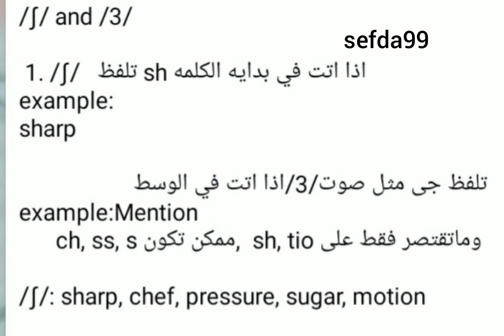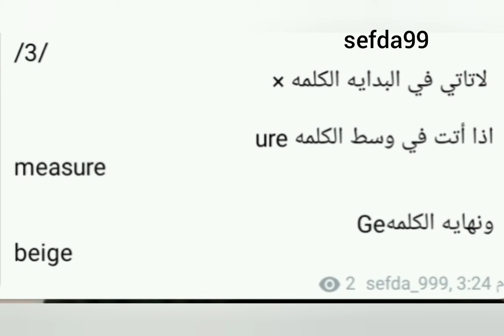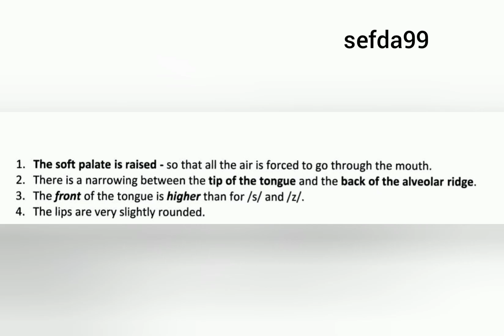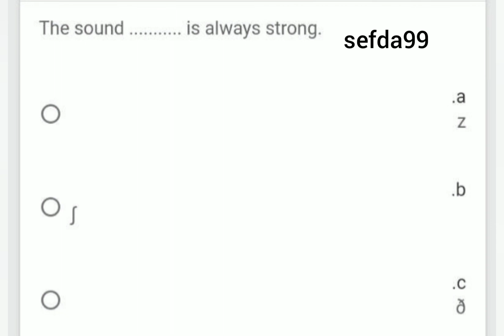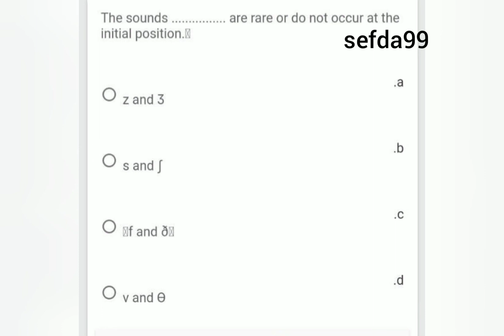مادة الصوت مرحلة الاولى شرح صوت /ʃ/ and /3/ قسم English